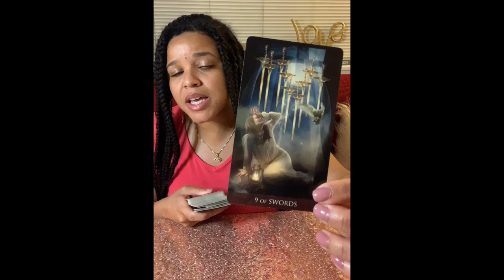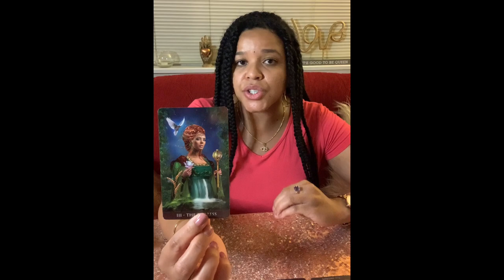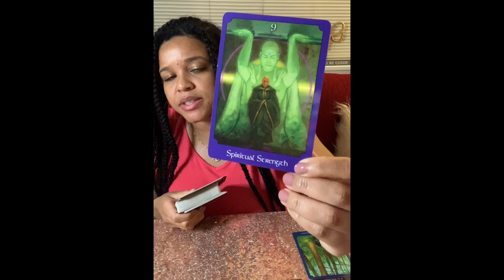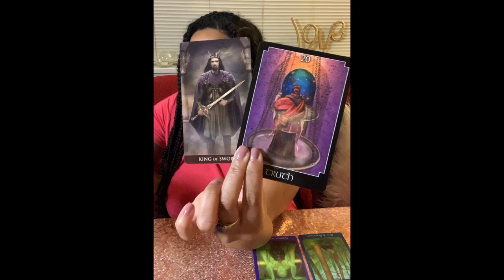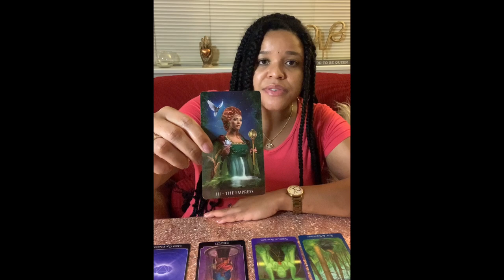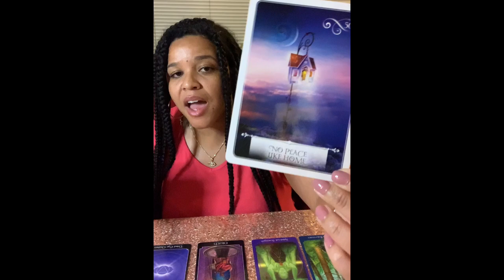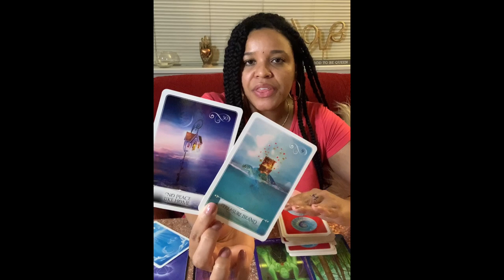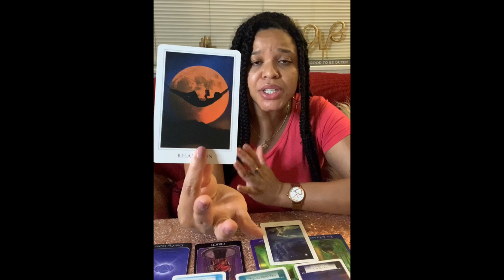🔮RYAN DORSEY TAROT READING | Feels lost without Naya💔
Welcome to Enchanted Insights🌙